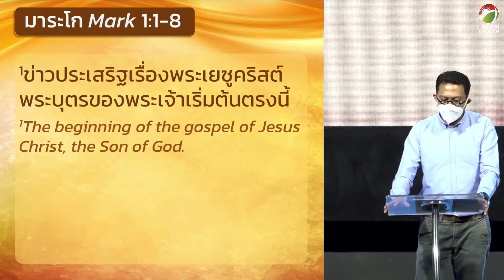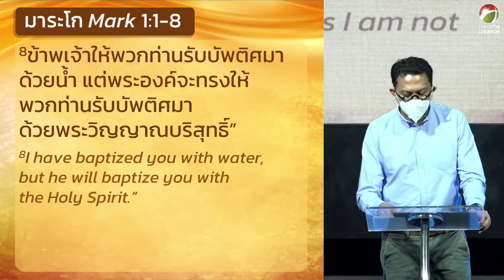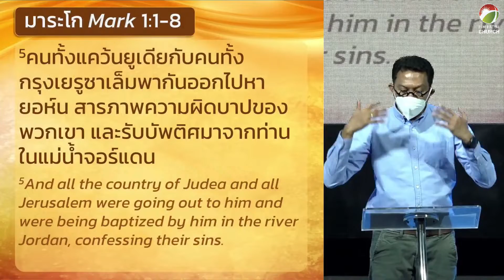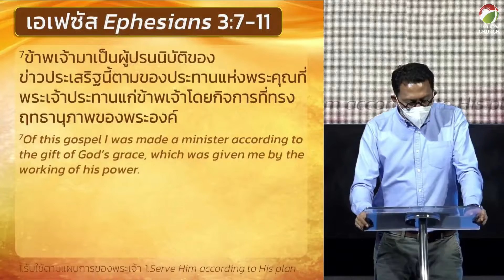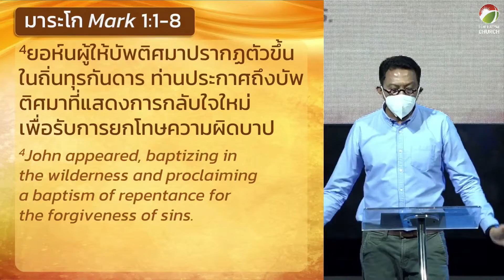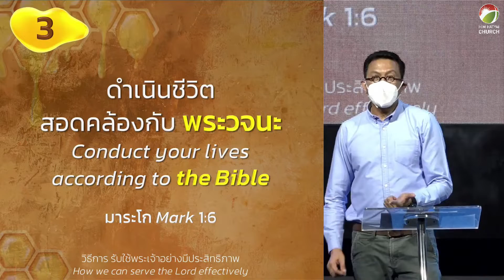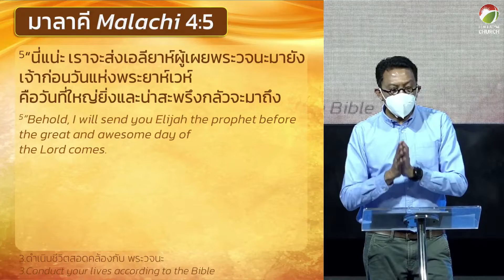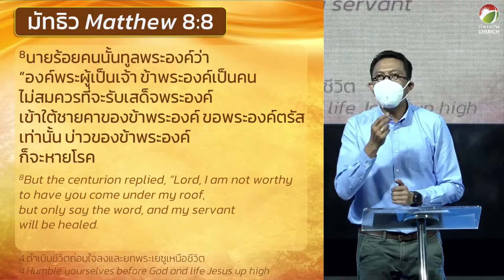คำเทศนา: วิธีการรับใช้พระเจ้าอย่างมีประสิทธิภาพ (มก.1:1-8)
คำเทศนา คริสตจักรฮิมหาดใหญ่
โดย อจ.ชัยพฤกษ์ ผิวเรืองนนท์

คำเทศนาพระธรรม มาระโก: ตอนที่ 1 วิธีการรับใช้พระเจ้าอย่างมีประสิทธิภาพ (มก.1:1-8)
1.รับใช้ตามแผนการของพระเจ้า (อฟ.3:7-11, 1คร.3:6, ลก.13:18-19)
2.ประกาศข่าวประเสริฐแก่ทุกคน
3.ดำเนินชีวิตสอดคล้องกับพระวจนะ (มลค.4:5)
4.ถ่อมใจลงและยกพระเยซูเหนือชีวิต (ลก.5:8, มธ.8:8)

หากพี่น้องและแขกผู้มีเกียรติท่านใดตัดสินใจรับเชื่อในองค์พระเยซู และอยากรู้จักพระเจ้ามากขึ้น สามารถคลิ๊กไปยัง Link ด้านล่างนี้ได้ครับ
ลิ้งค์ สำหรับผู้เชื่อใหม่

ช่องทางการติดต่อผ่านโซเชียลมีเดีย

สามารถดาวน์โหลดฮิมไทยแลนด์แอพพลิเคชั่นทั้งระบบปฎิบัติการ Apple IOS และ Android จาก

ขอพระเจ้าอวยพระพรพี่น้องทุกท่าน